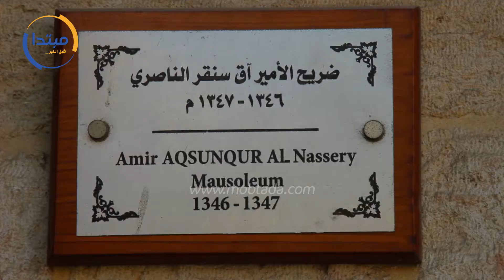المسجد الأزرق.. تحفة معمارية فى قلب القاهرة